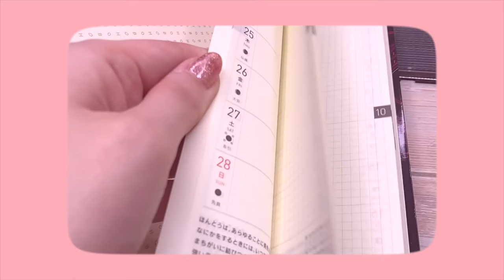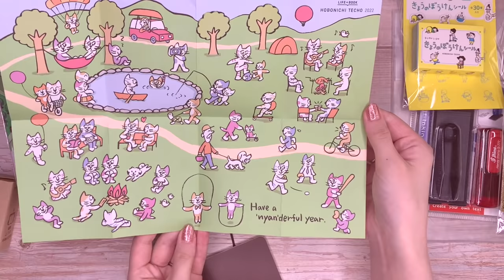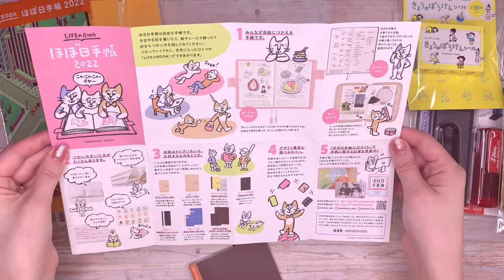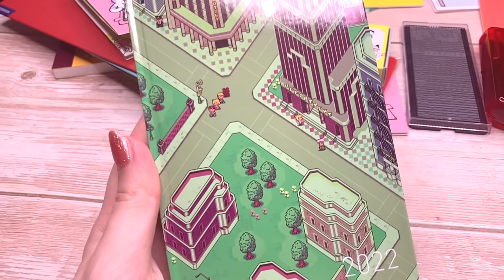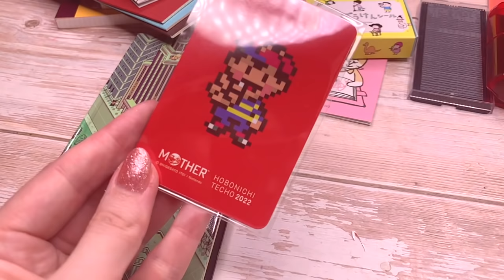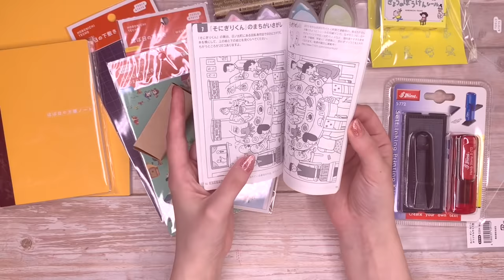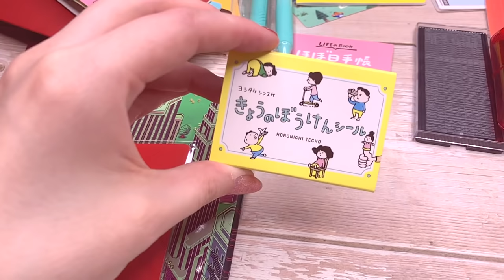Hobonichi Haul 2022!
I ordered my favourite Hobonichi stationery items from this years line up!

Much Love!
Jodi x